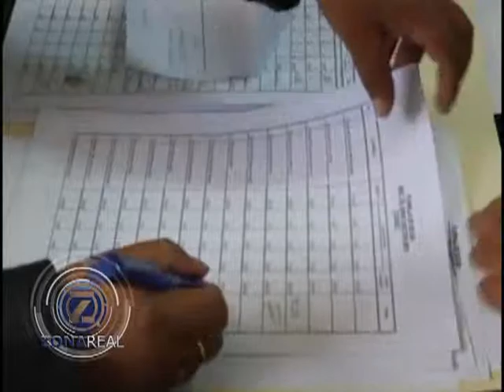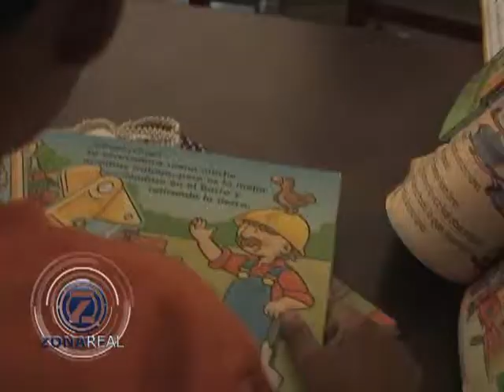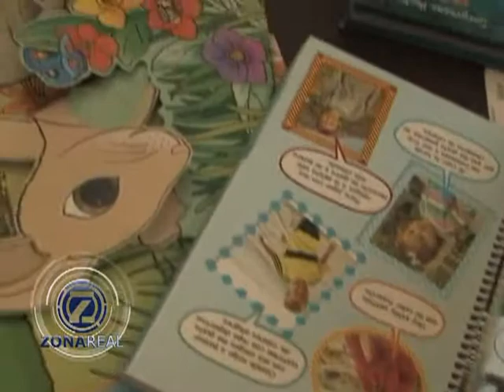ZONA REAL - PROGRAMA MIRADA PROFUNDA 14 (04-06-13)